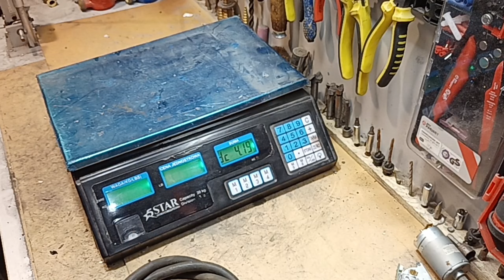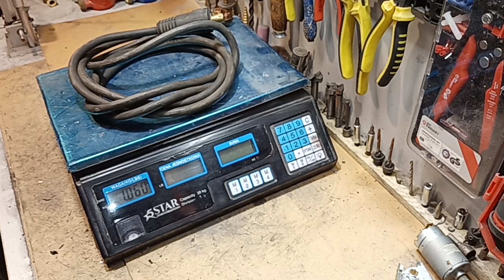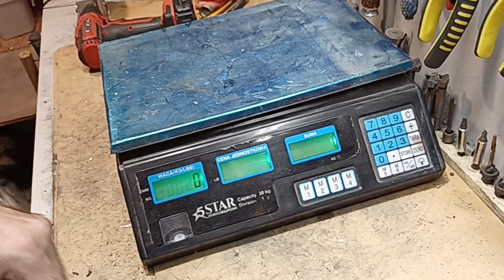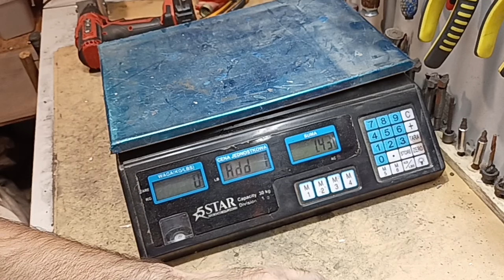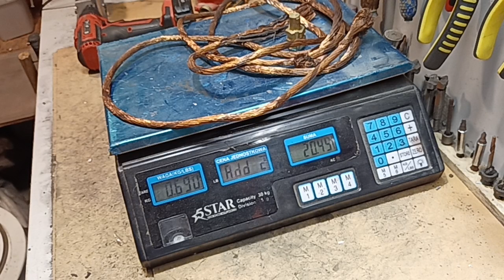#78 Przewód spawalniczy masowy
Dzisiaj rozbieramy przewód spawalniczy masowy o długości 2.80 i wadze około 1 kilograma. Muzyka Jarosław Kalejto